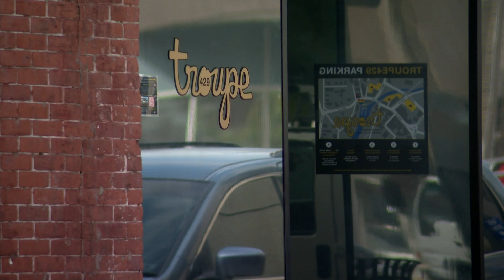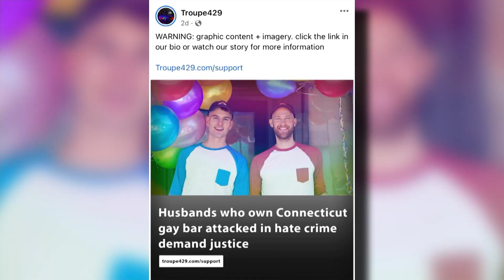Owners of gay bar meet with police about attack they say was hate crime; suspect’s bond set at $200K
A gay couple who was attacked outside the Norwalk bar they own called a meeting with Norwalk police Thursday, “very productive” in a post on their bar’s website and social media.